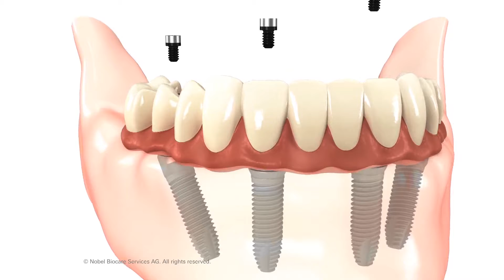All on 4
Material supplied by Nobel Biocare